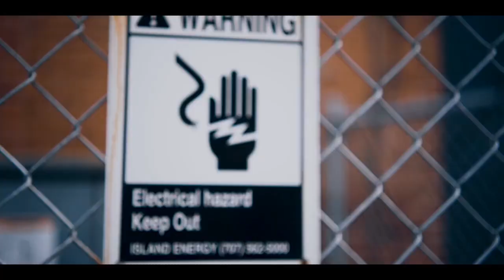Matty Boy- Betrayal (Remastered by RickVel)